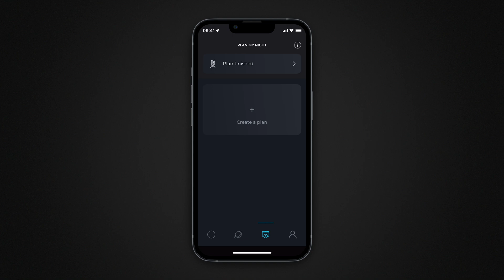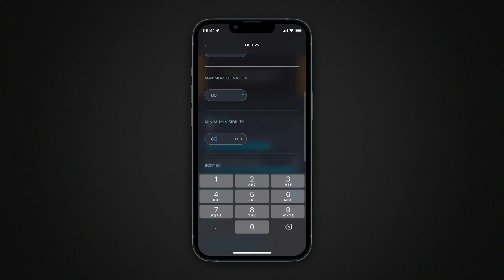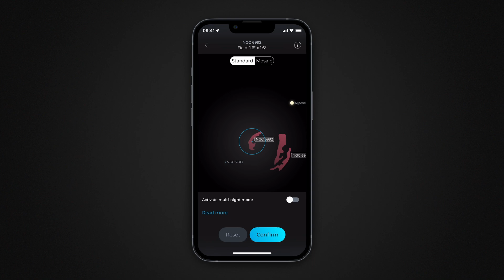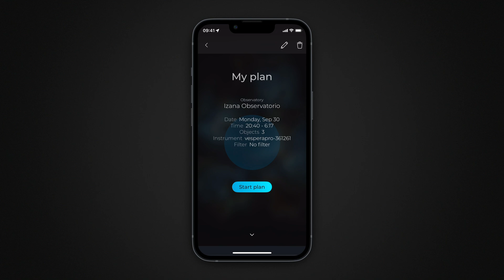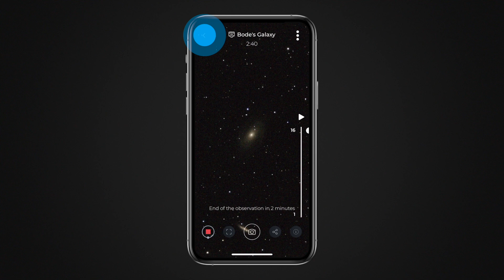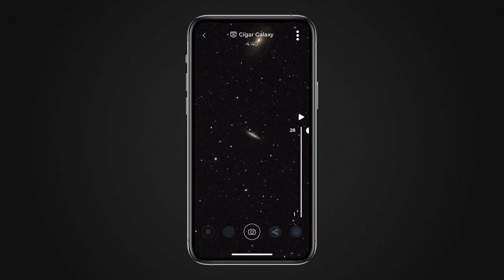Plan My Night v2: A Comprehensive Guide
Welcome to our comprehensive guide on how to use Plan My Night, a revolutionary feature in our Singularity app that allows you to schedule and run observing sessions with ease. This tutorial is designed to help you navigate the night sky like a pro, right from the comfort of your home.

Plan My Night is an innovative feature in our Singularity app that allows you to schedule observation sessions with your Stellina or Vespera. Whether you're a seasoned astronomer or a beginner, this feature is designed to make your stargazing sessions more efficient and enjoyable.

In this tutorial, we walk you through the process of creating a new observing schedule. You'll learn how to choose your observatory and date, filter proposed objects based on custom criteria, and add objects to your observing program. We also cover how to schedule multi-night observations , modify or delete objects, and save your observation schedule.

- Learn how to use the search function to add objects to your observing program.
- Discover how to adjust the observation duration for each object.
- Understand how to modify or delete objects from your program.
- Get tips on planning live astrophotography mosaics.